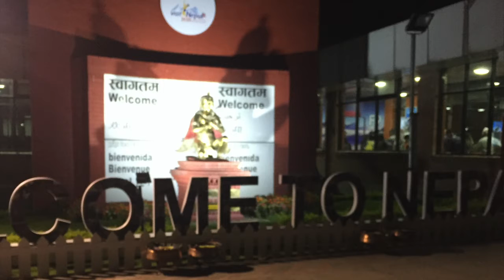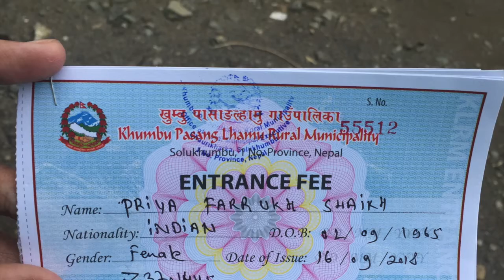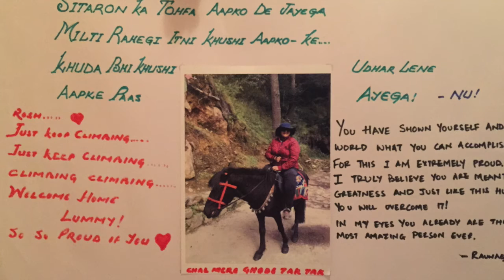My Everest Base Camp Experience | EBC | For students of NGO Vidya | Professional Insights With Priya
Our purpose is to inspire you to be the HERO of your life and build winning careers and teams. We want you to say with pride

Priya Sharma Shaikh coaches individuals & corporations to lead fulfilled lives.

Equipment List for EBC:
Sun Hat: Any lightweight hat with a good brim or visor.
Wool or Fleece Hat: should cover ears.
Balaclava: Should fit underneath your wool or fleece hat or be thick enough to be worn alone.
Neckband (As a scarf, facemask & headband - keep hair out of face)
Liner gloves: They should be lightweight and synthetic
Wind stopper fleece gloves / Mittens
Running shoes: These are great for travel and easy walking.
Hiking Boots: Boots should be warm and fit well over light and heavy sock combinations. Fit is much more important than brand. (Asolo, Merrill, Scarpa, La Sportiva)
Gaiters: Short, simple gaiters are best, such as Outdoor Research's Rocky Mountain Low Gaiters.. Gore-Tex gaiters- Recommended for winter trekking & climbing
Sport sandals: At lodges during evenings.
Light socks: Synthetic/wool blend
Heavy socks: Synthetic/wool blend
Lightweight long underwear top/ Bottom
Mid-weight long underwear top/ Bottom: Zip T-neck design is good. Light colors are better for tops because they are cooler when hiking in direct sunlight and just as warm as dark colors when worn underneath other layers
Briefs: 4 pairs of synthetic/cotton
Short-sleeved shirts: 2 synthetic (nylon running shirts or athletic shirts). Shirt material should have vapour-wicking capabilities
2 Long-sleeve shirts
Lightweight windproof fleece
Jacket synthetic/fleece: Synthetic jackets or pullovers are a great alternative to fleece because they are lighter and more compressible. Primaloft type fill or Polartec 100 or 200 fleeces is recommended
Synthetic insulated Pants: Full side zips are recommended. An acceptable alternative are fleece pants, but they are bulky & heavier
Insulated Hoody Jacket
Waterproof breathable Jacket & pants with full-length side zips
Sunglasses: For high altitude. 1 pair of high-quality 100%UV and 100%IR with a minimum of 80% light reduction, side shields such as those found on “glacier glasses” are not recommended, but the size and shape of the lens should offer maximum protection from bright light on snow.
Headlamp w/ spare bulb: AA or AAA battery-powered
Spare batteries: Bring plenty for reading in tents at night.
Backpack: 40L or more, internal frame. Top-opening rucksack
Pack cover for wet days
Sleeping Bag: Minimum 10F to maximum -10F (-12C to -24C) Down 700 fill minimum - Guides do provide if you do not have this!
Water bottles: Two 1-liter, leak-proof wide-mouth
Pee Bottle: This is optional. One 1-liter, leak-proof wide-mouth
Pee funnel for women: Optional
Trekking Poles: Useful for going up and down trails, Adjustable poles are better for packing
Swiss Army Knife: Remember not to leave in carry-on bags for any international or domestic flight.
Medical & Personal
Sunscreen: SPF 30 or higher, non-oily (Dermatone or Terrapin)
Lip screen: SPF 30 or higher (any brand)
Toilet kit: Toothbrush, toothpaste, skin lotion, alcohol-based hand sanitizer, soap, comb/brush, shave kit, (bring travel sizes)
First-aid kit: Ibuprofen/Aspirin, assorted Band-Aids, moleskin, Neosporin-type suave, small gauze pad, roll of adhesive tape, tweezers, safety pins. Include any prescription travel meds that might be prescribed by your doctor (antibiotics, Diamox, sleep aids)
Large trash bags: To waterproof items in your duffel
Baby wipes
Earplugs: Very useful for sleeping in tents and lodges.
Water purification tablets: Such as Potable Aqua brand iodine tablets. You will be given plenty of purified water during your trek, but one bottle of backup purification tablets is always a good idea for your travels. They are especially useful in hotels on your way to Nepal
Trek/ Expedition Duffel Bag: Large size with strong zippers
Small Travel Bag: Can also use a second duffel bag. For storing travel clothes and personal items at the hotel in Kathmandu
Nylon stuff sacks: 2-3 for organizing your gear and clothes.
2-3 changes of comfortable travel clothes. Evenings can be cool
Padlocks
Journal
Camera, extra batteries, memory cards, adaptor
Film in your carry-on luggage for inspection